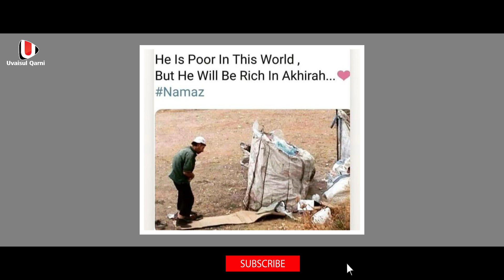ഇവരുടെ നിസ്കാരത്തിനു പിന്നിലെ രഹസ്യം ഇതാണ് | Beggars Salah In Street | കരയാതെ കാണാനാവില്ല